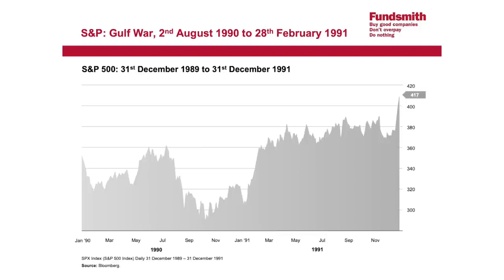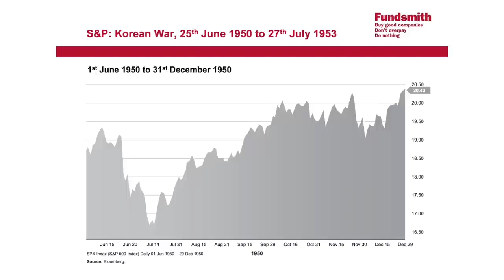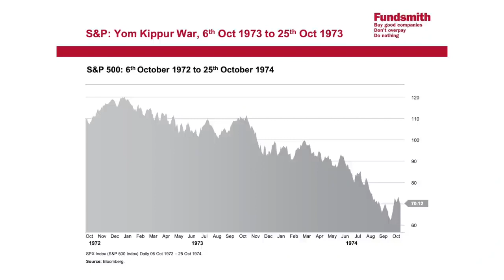Terry Smith on the Russia-Ukraine War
At the 2022 Annual Shareholders' Meeting for Fundsmith Equity, manager Terry Smith takes a historical (not hysterical) view on the conflict in Ukraine.